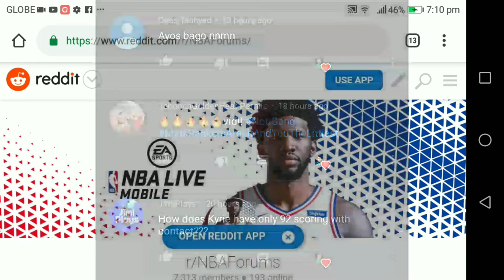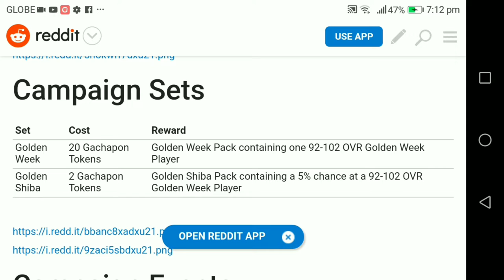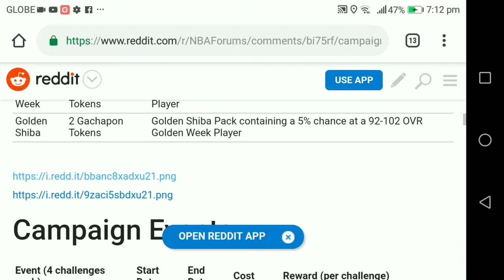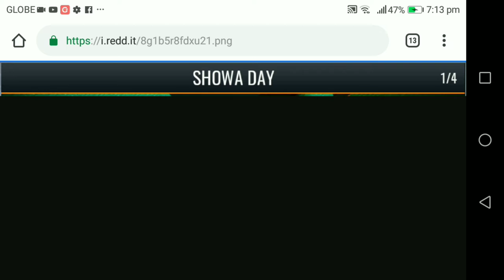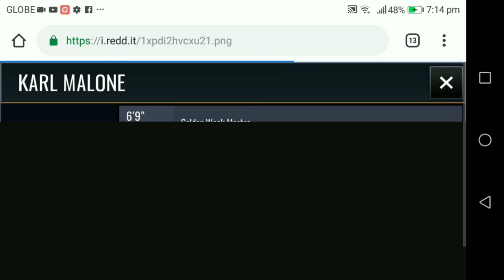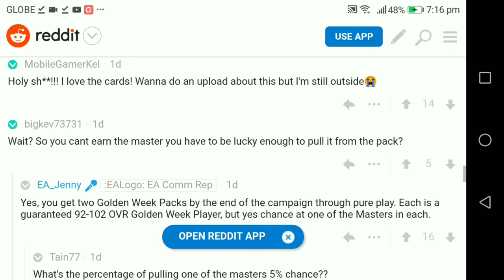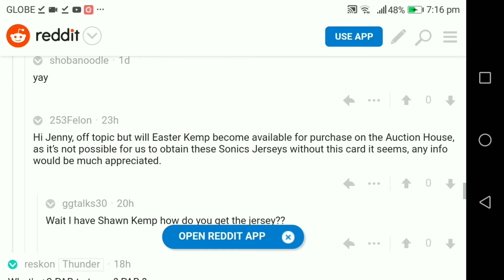FULL BREAKDOWN OF THE NEW GOLDEN WEEK PROMO COMING IN NBA LIVE MOBILE 19